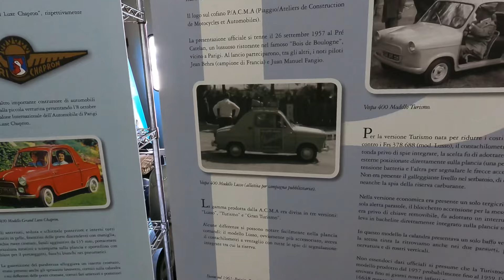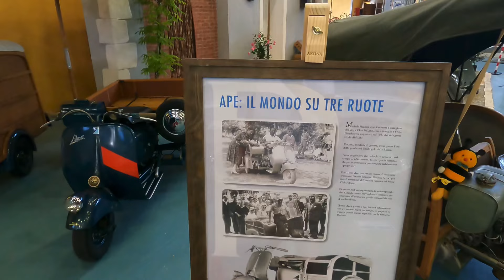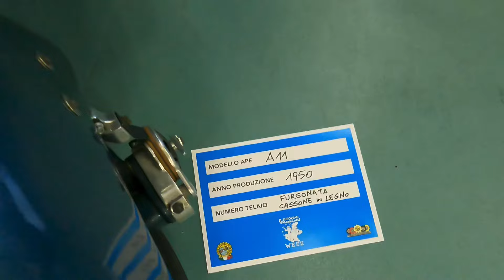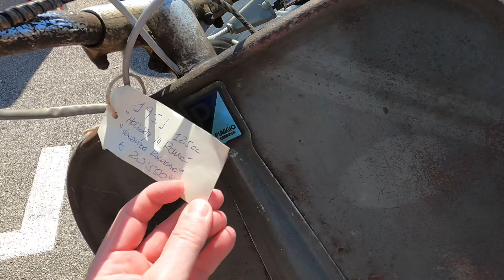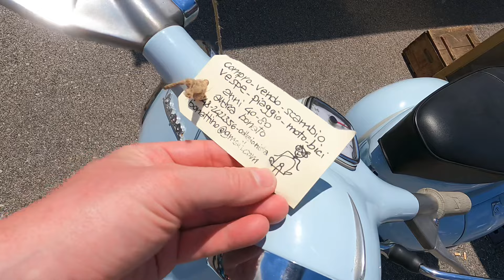EVW European Vespisti Week 2024 in Montegrotto - Piaggio (Vespa) Museum und Vespa Village (Dorf)